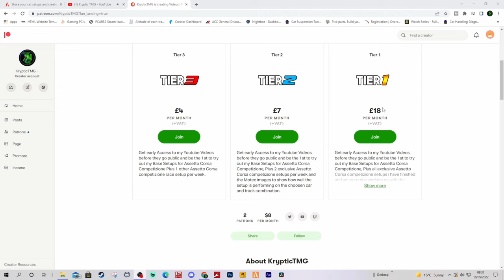Assetto Corsa Competizione AUDI R8 EVO2 GT3 NURBURGRRING Setup 1:53.6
LFM Daily races season 5 and setup grinding on Assetto Corsa Competizione

➤PC SPECS:

4.6GHz Hex-Core Intel Core i7 8700
2TB Hard Drive 16GB of 3200MHz DDR4 RAM